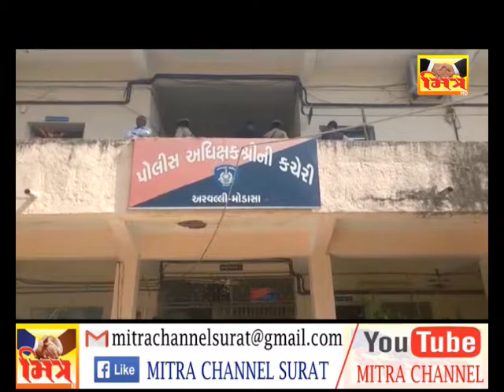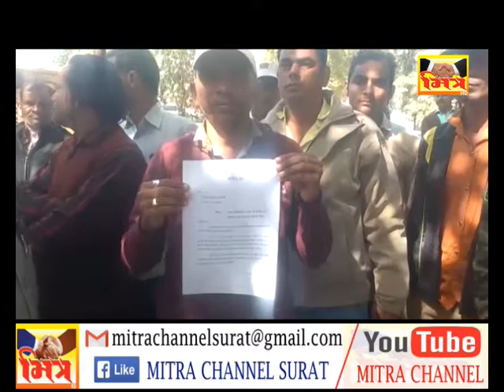MODASA AAVEDAN _ SURAT || MITRA CHANNEL